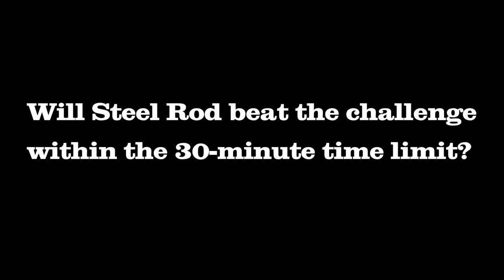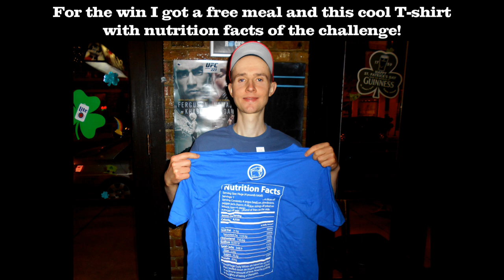4lbs Rockstar Burger Challenge in Chicago (New Record!)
In this speed eating video, I'm at the Rocks Bar & Grill in Chicago, Illinois, United States. The challenge was to eat a 4-layered burger weighing about 3lbs with all of the toppings. It was served on a pretzel bun with 1lb of fries (it all weighed 4lbs total). There was a 30 minute time limit and the winner gets Free Meal, a T-shirt and a Picture on Wall of Fame. Did I beat the challenge and possibly set a new record? You'll find out in the video.